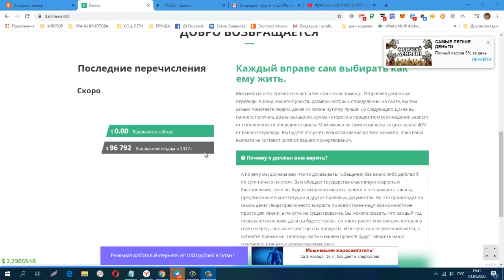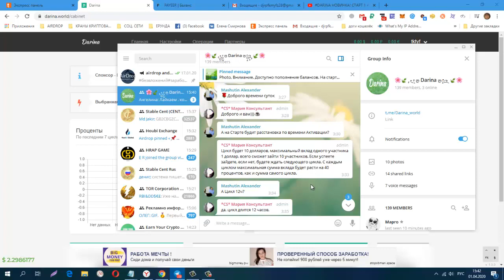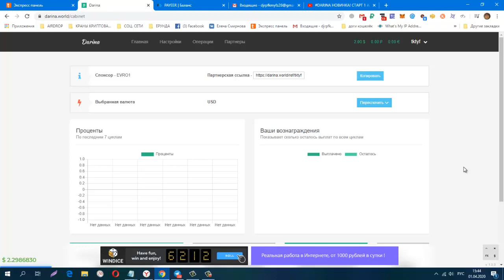ПРЕД СТАРТ! DARINA WORLD 2 Й СЕЗОН! Пополняю кабинет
ПРЕД СТАРТ! DARINA_WORLD  2-Й СЕЗОН! Пополняю кабинет, Старт 1.04.20 в 21.00 по мск.
регистрация
CashJuice Отличный источник для получения больше рефералов
НОВАЯ ЗАРУБЕЖНАЯ СОЦ. СЕТЬ. ДЛЯ ЗАРАБОТКА И РЕКЛАМЫ.
постепенно будут добавляться новые краны.
Мои дополнительные ютуб каналы
ССЫЛКА НА НОВОСТНОЙ ЧАТ VK.
Жду Вас
гугл группа
Бесплатная Реклама. Заработок в Интернете.
Домашний Бизнес в Интернет. Реклама.
Бесплатная Реклама, Для Всех !